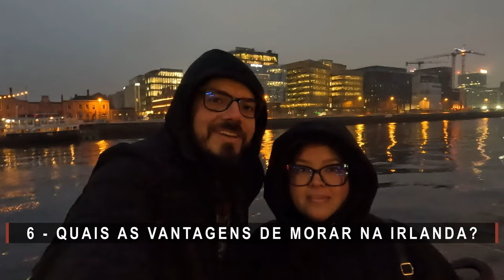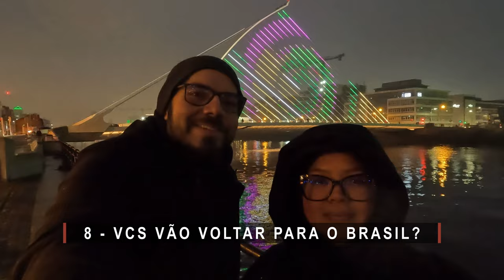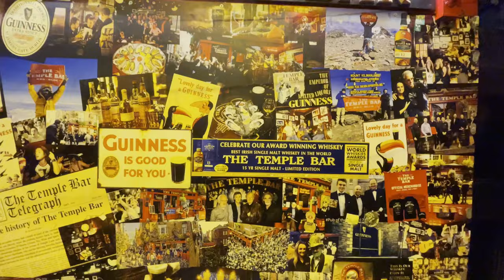COMO FOI O INTERCAMBIO NA IRLANDA.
Saiba como foi nosso intercâmbio de 2 anos na Irlanda.

- Gostou do Video? Gostaria de Apoiar nosso Canal?

- Produtos ::: Andrezza Gomes Sweets :::

Curso Ovos de Páscoa de Colher.

- Abra agora a sua conta na NOMAD usando meu código de convidado   LPXM3C4T87   e ganhe até US$ 20 de cashback na primeira conversão de reais para dólares pelo app.

Segue abaixo algumas dicas de Livros sobre Viagem.

Muito obrigado!

Marcelo e Andrezza.